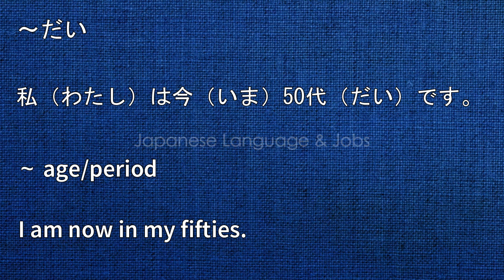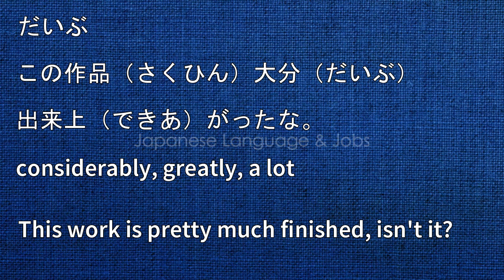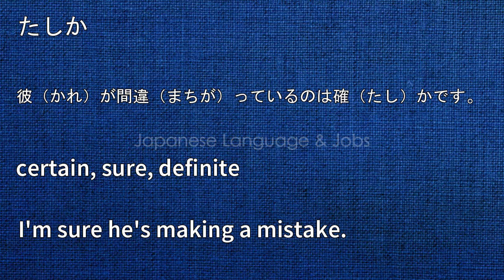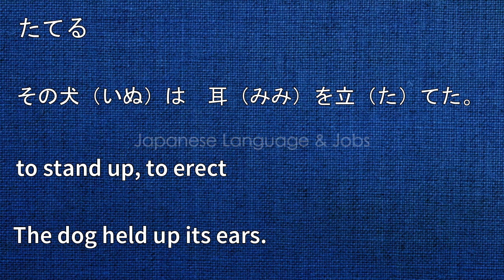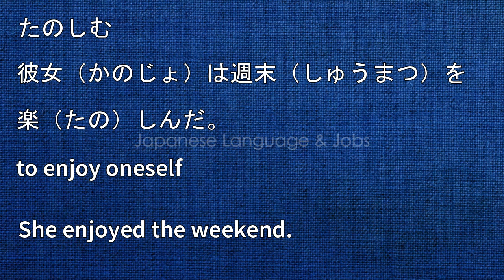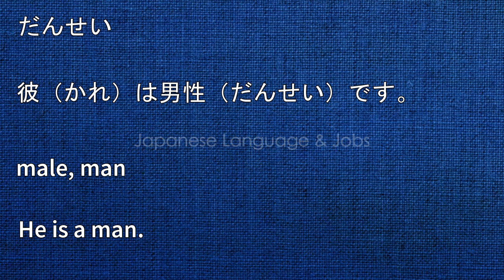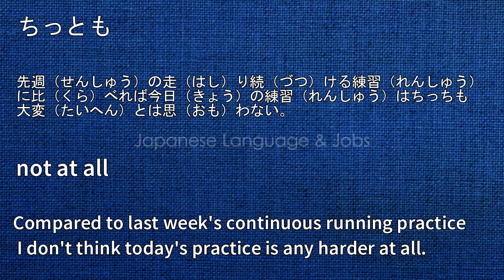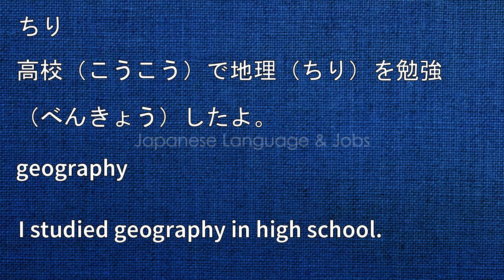Japanese Conversation Practice using JLPT N4 vocabulary!(#401-450)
If you understand Japanese but can't speak it, this video is for you because we will help you improving your Japanese speaking skills!

In this video, you'll learn the basics to have conversations Japanese. If you want to start learning Japanese, this video is made for you. This video will help you progress in your Japanese study.

This channel offers video to help you pass the JLPT.